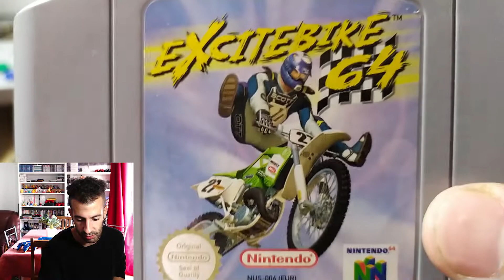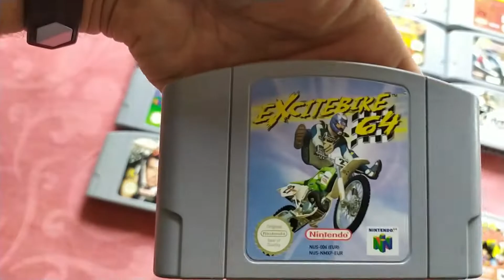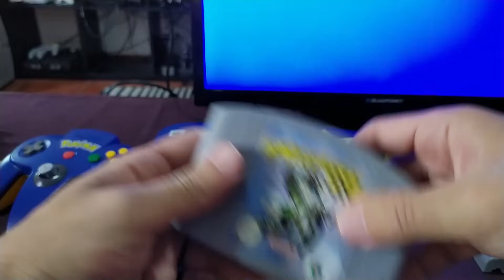UYA #66 - Pokemon Nintendo 64 (+ 20 Jogos)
O Neo deparou se com um dos melhores negócios de sempre, acrescentando ao arsenal uma Nintendo 64, edição especial do Pokemon com acessórios e 20 Jogos a acompanhar.

👉RETROSCALER -  Acessórios de upscale, modding e periféricos

REDE UYA